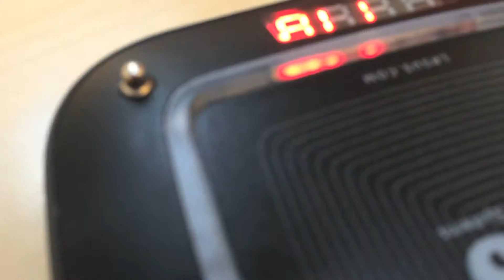JUST ATE ALL DAY... AND SAW A COOL MCLAREN! (Vlog #357)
Here is my 326th daily vlog! Enjoy! :)

Ace Bandits